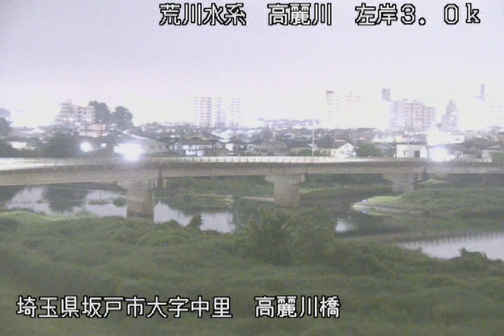高麗川 荒川水系 埼玉県坂戸市 高麗川橋・坂戸西IC ライブカメラ (2023/06/11) 定点観測 Arakawa River, Koma River Live Camera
荒川水系 高麗川 : 高麗川橋/埼玉県坂戸市

この映像は埼玉県坂戸市、坂戸西IC近くにある高麗川に架かる関越自動車道の高麗川橋に

設置されたライブカメラを定点観測したものです。

近隣には、東武東上線の坂戸駅、高坂サービスエリアがあります。